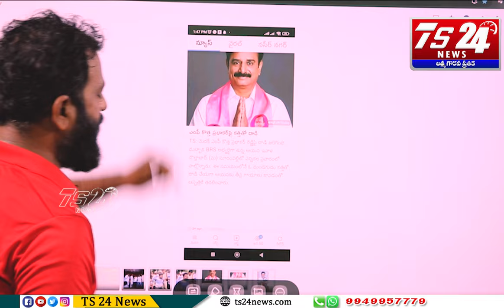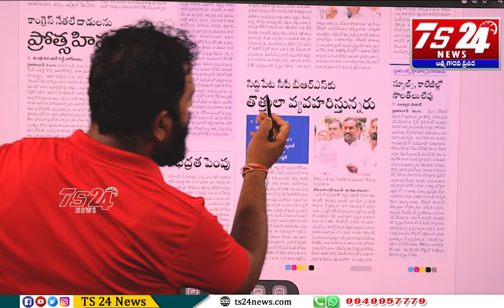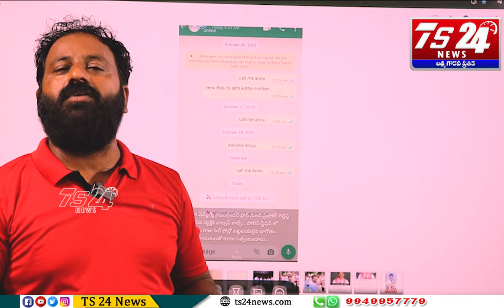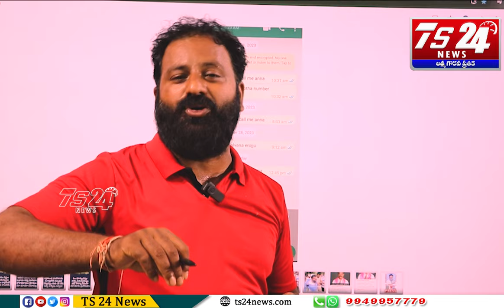కేసీఆర్ నడయాడిన నేలపై కత్తి పోట్లా ? ఖండించాల్సిందిపోయి కన్నింగ్ కామెంట్లా ?|TS24 News